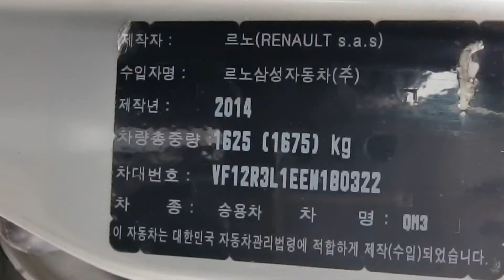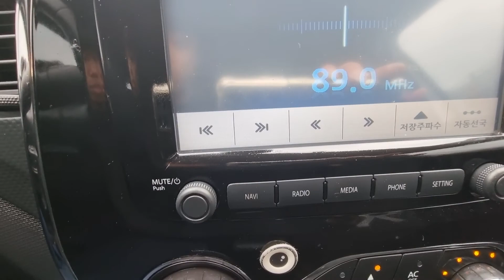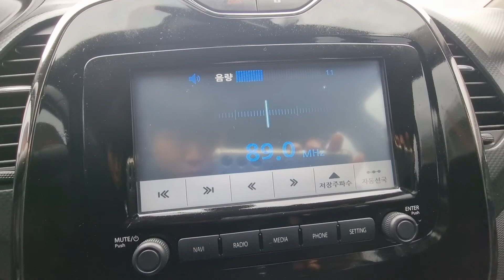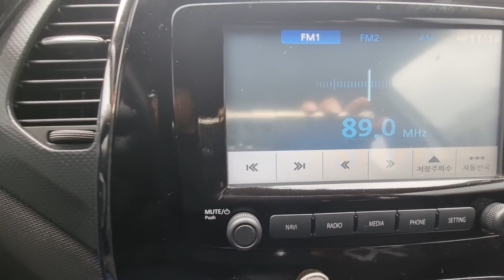QM3 VF12R3L1EEW180322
Autoleader